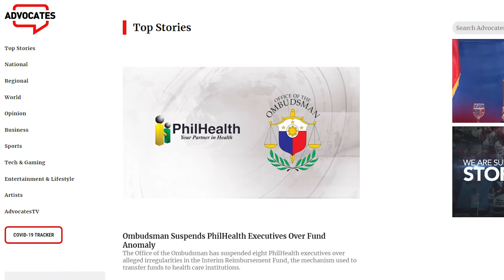Filipinos Flock to Cemeteries Ahead of Undas Closure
WATCH: Thousands of people wearing masks and face shields flocked to cemeteries in Manila Wednesday for their last chance to visit their dead loved ones ahead of the closure for Undas.

The government ordered the nationwide closure of cemeteries from October 29 to November 4 in a bid to prevent widespread Covid infections.